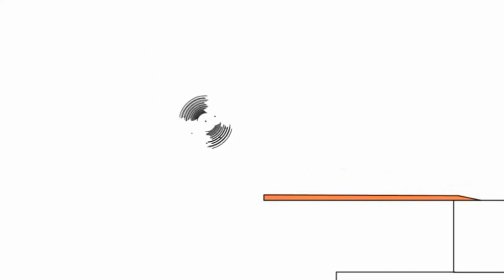23 серпня 2023 р.